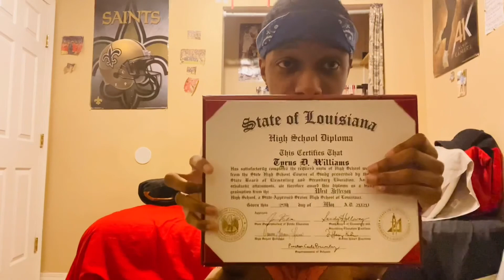Story Time Part Three￼ my high school Senior year￼ 🎓🎓￼